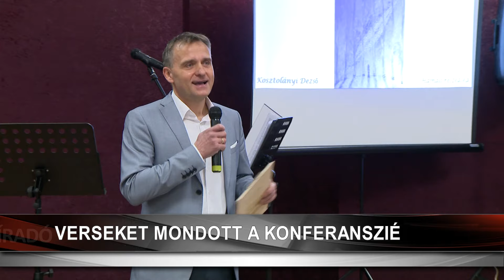Üzenet az égbe - magyar versből szívbe